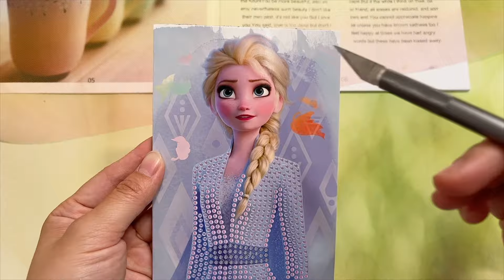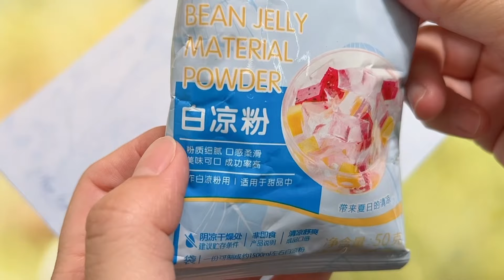DIY handmade butterfly hairpins#manual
Welcome to the [Tomato Handicraft] channel! 🍅✂️

This is a gathering place for all handmade DIY, trendy toys, stationery and girly stuff. We focus on sharing various recommendations for handmade goods, allowing you to discover the beauty of life through the fun of hands-on work.

🎨📔 Here you will see handmade DIY projects from simple to complex, suitable for enthusiasts of all skill levels. Whether you are a beginner or an experienced craft enthusiast, there is creative inspiration for you here.

🌀💖 We will also bring you reviews of various decompression slimes, from material selection to final product, every step is full of fun.

Rest assured that our content strictly adheres to the YouTube Community Guidelines to ensure there are no violations.